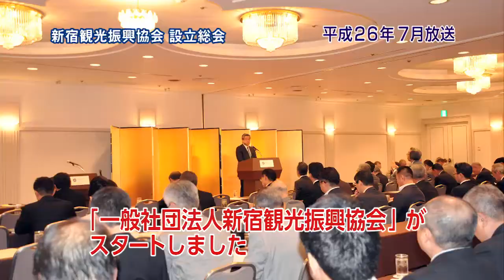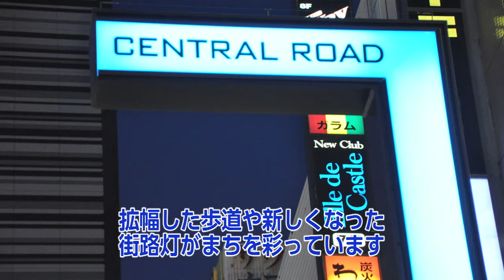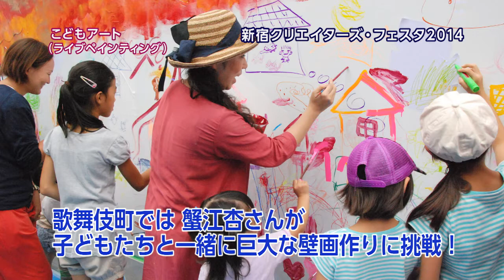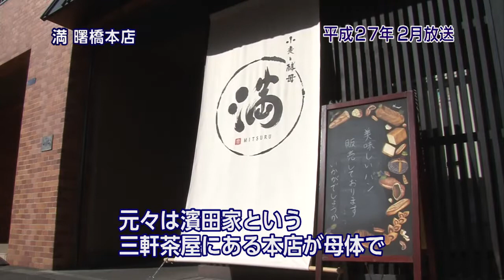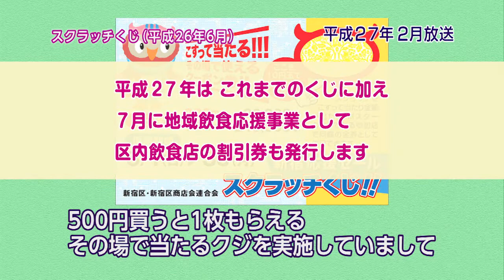新宿区広報番組「こんにちは新宿区長です！」第24回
吉住健一・新宿区長が、区政や新宿のまちの多彩な魅力をお届けする番組です。
今回は、26年度に制作した番組の総集編をお送りします（平成27年4月公開作品）。